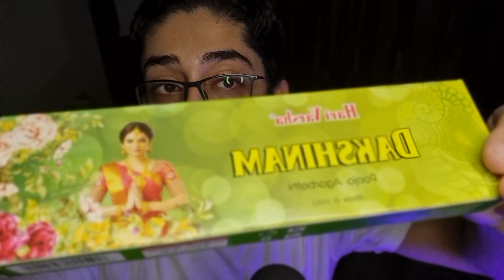ASMR You are in the Sky ✨ Taking Care of You 🤩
upi -
softspokenshank@paytm
softspoken@ibl

equipment - S21 FE/ Fifine K690/ Osaka Ring Lights